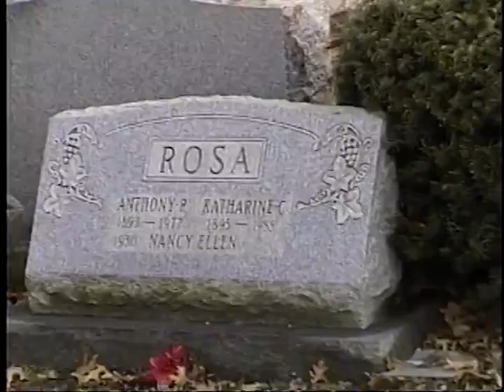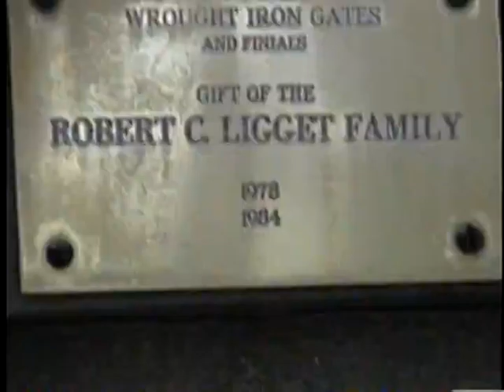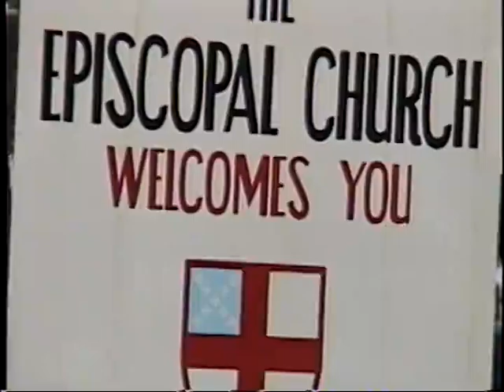NANCY ROSA & TOMMY MANGANO VISIT VALLEY FORGE 2003